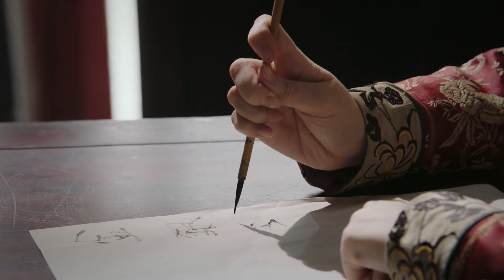衛嬿婉替如懿求情，背後的目的竟是為了讓如懿對付嘉貴妃 🌸Chinese Drama ZX-TW